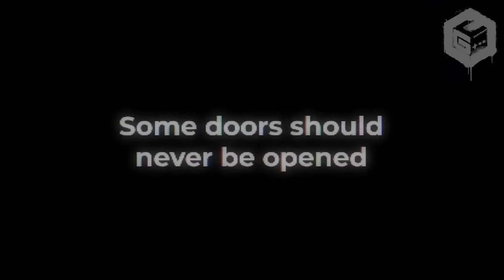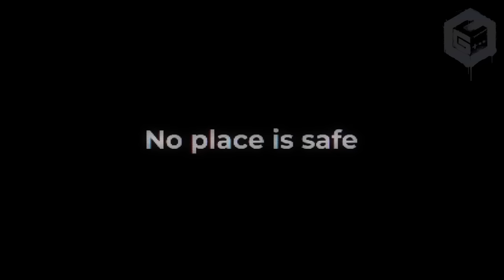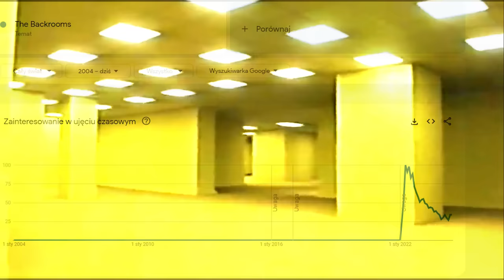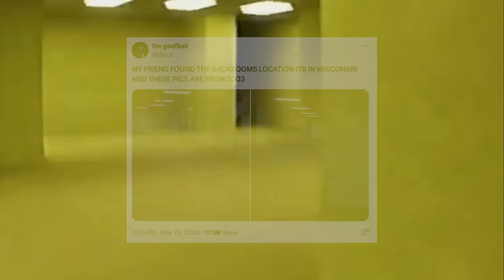NOWE FIVE NIGHTS AT FREDDY'S CORAZ BLIŻEJ, ODNALEZIONO MIEJSCE Z PIERWSZEGO ZDJĘCIA BACKROOMS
krulig

0:00 Wstęp
0:39 Into the Pit
7:25 Miejsce zrobienia oryginalnego zdjęcia Backrooms zostało odnalezione